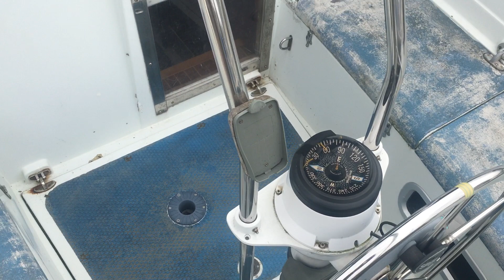Trident Warrior 35 - Boatshed - Boat Ref#251121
Trident Warrior 35 for sale with Boatshed Portsmouth Photos and video taken by Boatshed Portsmouth